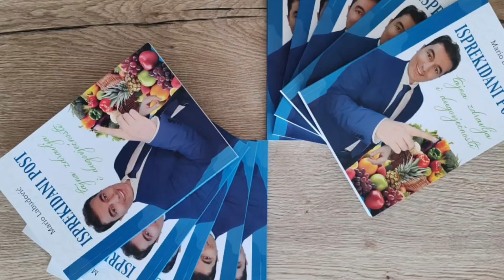Moju prvu knjigu možete kupiti na engleskom, njemačkom i ( uskoro) poljskom jeziku!